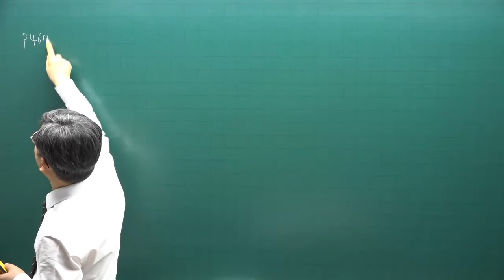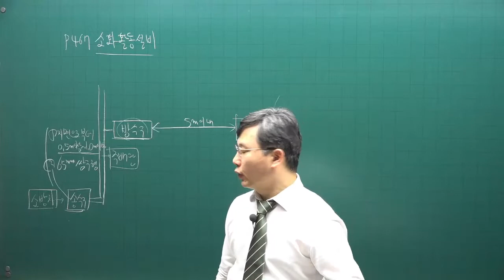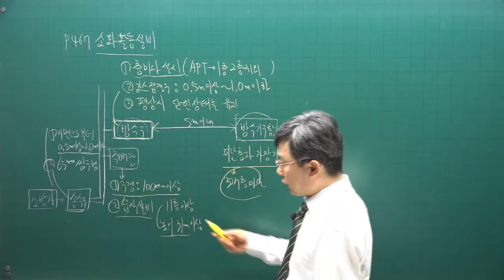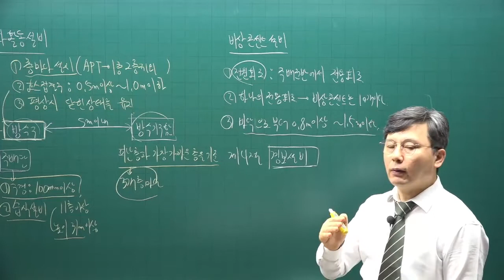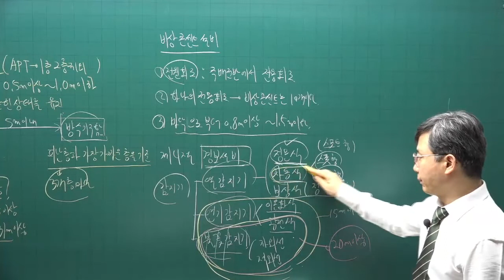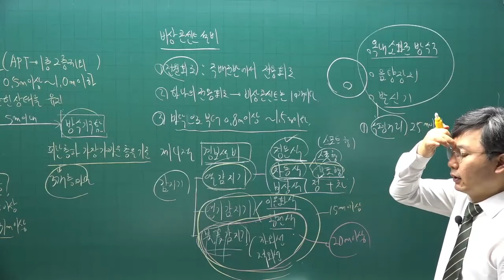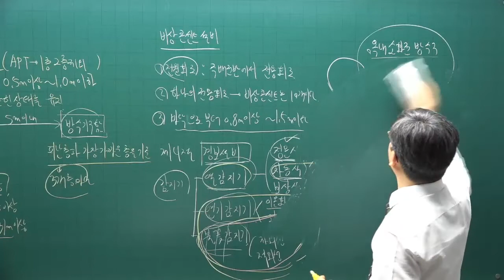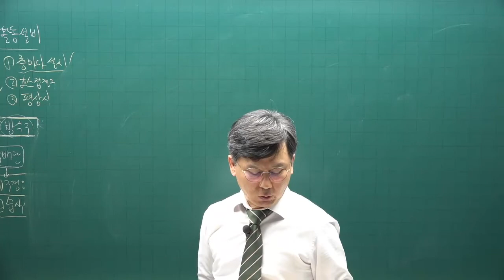[주전무] 2022년 주택관리사 시설개론 기본이론과정 50강